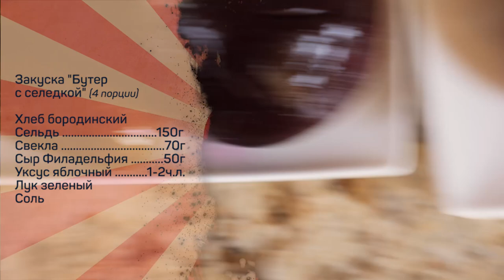С новым годом!!! Приготовьте ТРИ ПРОСТЫХ закуски на новогодний стол!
Три холодные закуски на новогодний стол - готовятся быстро. У вас ТОЧНО есть всё для их приготовления прямо сейчас!
Поторопитесь!

Закуска "комплемент от шефа" 4 порции
Сливки 30-35% - 200г
Свекла 100г
Картошка 50г
Яйцо 1шт
Огурцы квашенные 20г
Укроп/лук
Соль

Закуска "Бутер с селедкой" 4 порции
Хлеб бородинский
Сельдь 150г
Свекла 70г
Сыр Филадельфия 50г
Уксус яблочный 1-2ч.л.
Лук зеленый
Соль

Винегрет
Картошка
Морковь
Лук красный
Зеленый горошек
Огурцы квашенные
Для соуса масло оливковое/уксус яблочный/соль

Произведение «С новым годом!!! Приготовьте ТРИ ПРОСТЫХ закуски на новогодний стол!» созданное автором по имени Дмитрий Fresco, публикуется на условиях лицензии «Attribution-NonCommercial-NoDerivs» («Атрибуция — Некоммерческое использование — Без производных произведений») 3.0 Непортированная.